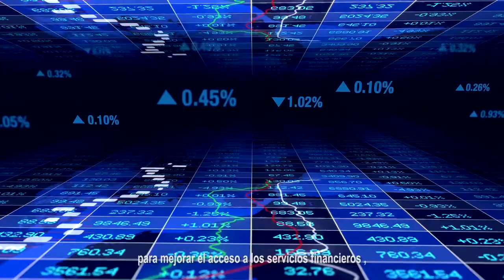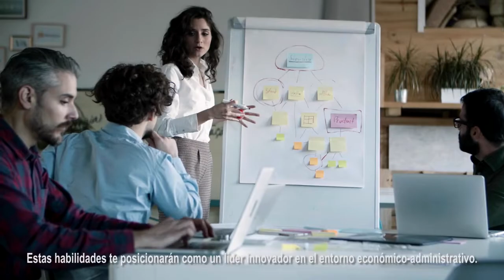Renovación Universitaria CAEDS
División de Estudios: Contabilidad, Administración y Economía para un Desarrollo Sustentable